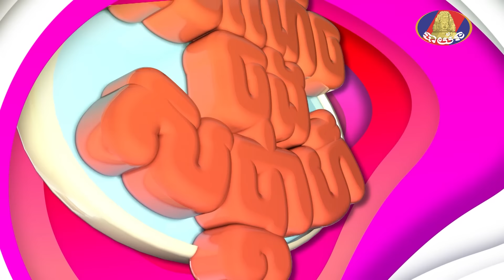កម្មវិធីសំណើចចុងសប្តាហ៍ រឿង « ដីផ្លាស់នង្គ័ល »ភាគទី៦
ផ្សាយជូនទស្សនា រាល់ថ្ងៃសៅរ៍ ⏰ ៥ : ០០ ដល់ ៦ : ០០ ល្ងាច នៅលើកញ្ចក់ទូរទស្សន៍បាយ័ន